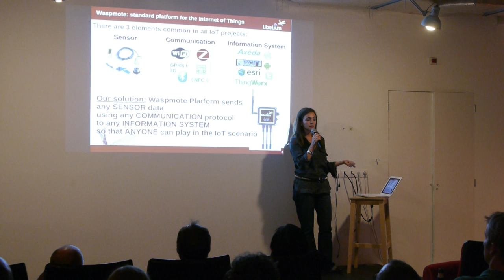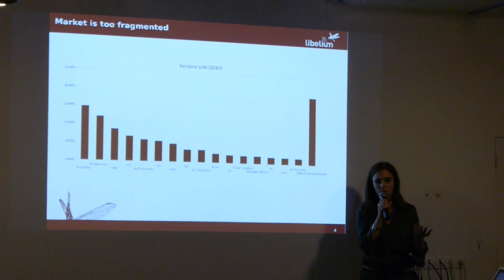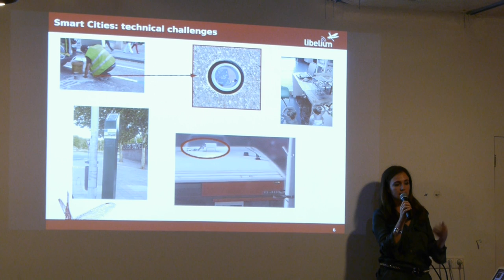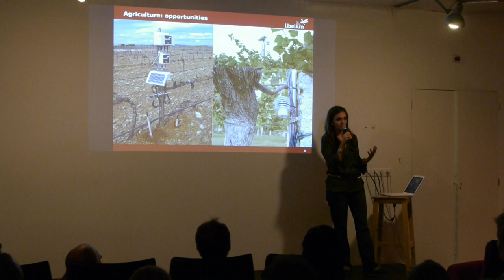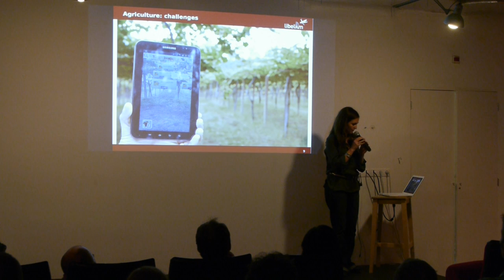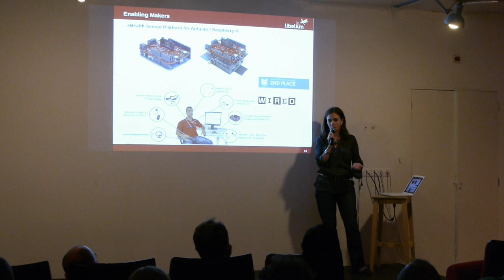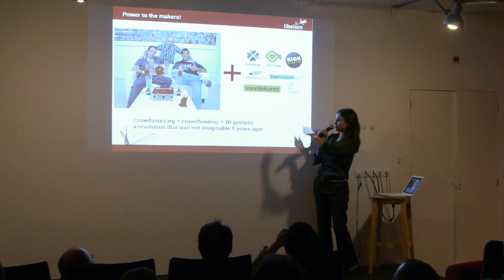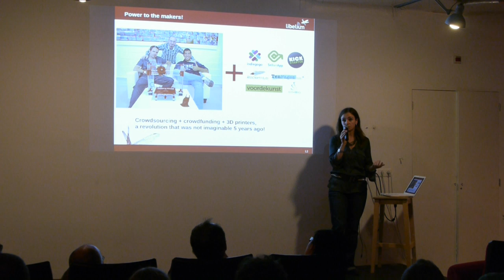Barcelona IoT October 2013 - Libelium - Alicia Asín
Alicia Asín from Libelium talked about their last milestones at Libelium, one of the most outstanding Internet of Things company in Spain.